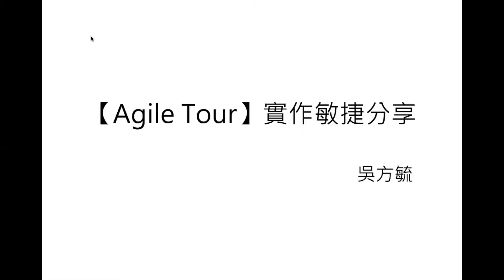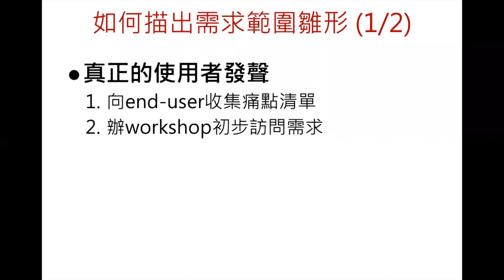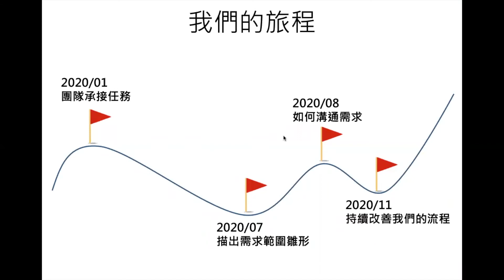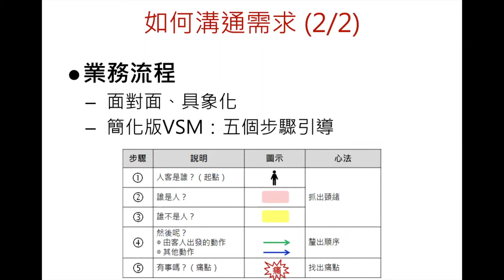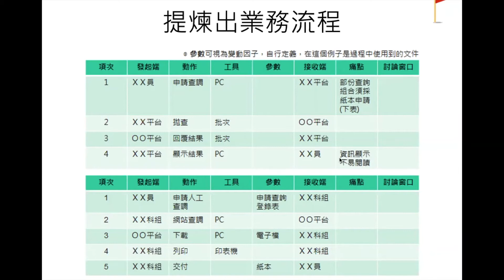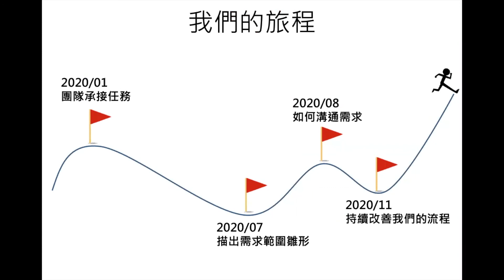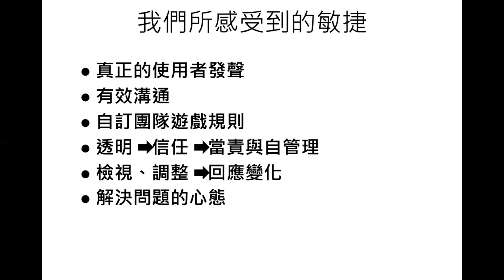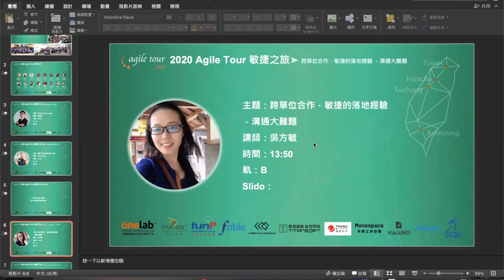Agile Tour 2020 跨單位合作，敏捷的落地經驗－溝通大難題 吳方毓